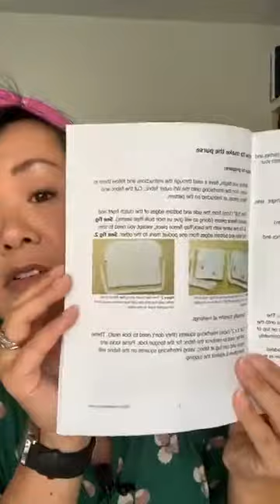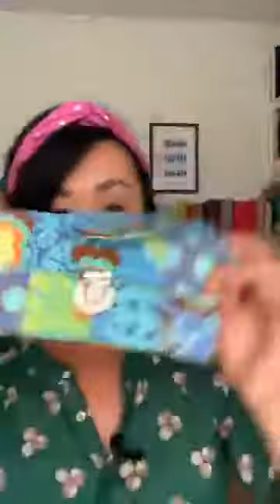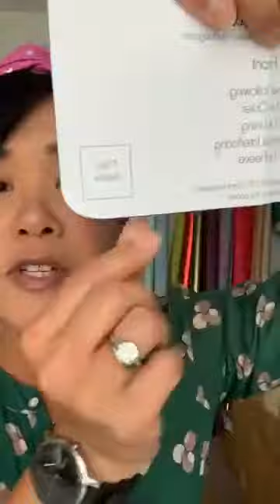Lisa talks (excitedly) about becoming a Crafty Monkies teacher.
I am mega-excited about becoming a Crafty Monkies teacher!!  Crafty Monkies organise deluxe craft retreats and fabulously fun online workshops taught by famous designers you know and love!

Sign up for my 1st class (on the 30th August 6-9)